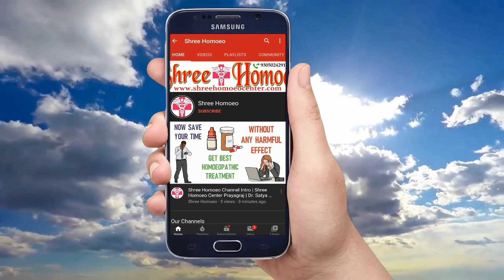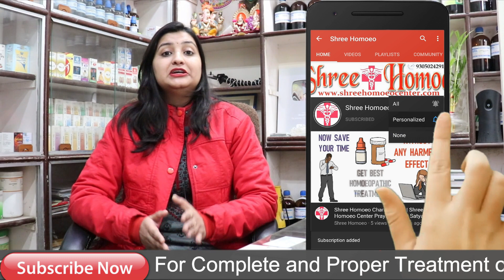बालो की सभी समस्याओ का एक घरेलू उपाय | बनाये प्याज़ का तेल आसान तरीके से | Onion Oil For Hair Growth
My self Dr. Satya and I explain Health Tips & Medical Education & Treatment and Homeopathic Medicines in a simple language. Today I explain about oil for hair growth, onion oil to stop hairfall, homemade onion oil, onion oil kaise banaun, onion oil banane ka tarika, how to make onion oil, pyaz ka tel, how to make onion oil in hindi, pyaz ka tel banane ki vidhi, onion juice, onion for hair in hindi, onion juice for hair growth, onion juice hair loss, onion juice for hair loss, onion juice in hair loss, onion juice for hair, hair loss onion treatment, onion juice for hair loss treatment, so watch the full video to know it.

Best Onion Oil is Below:

1. Trial Treatment Plan Rs.700

2. Basic Treatment Plan Rs.1000

3. Advance Treatment Plan Rs.1500

4. Internation Treatment Plan Rs. 2000

Mode of Payments :

1.

2. Paytm, Google Pay, Phone Pay on 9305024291

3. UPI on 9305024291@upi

4. Bank Transfer

Thanks & Regards
Shree Homoeo